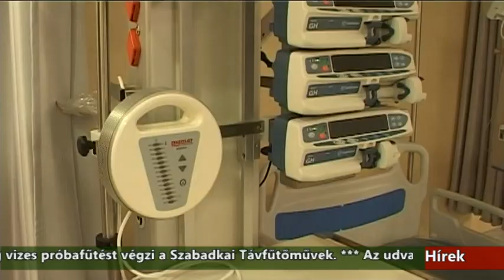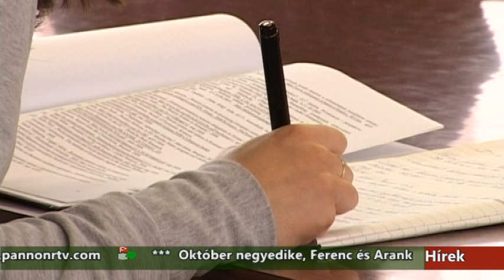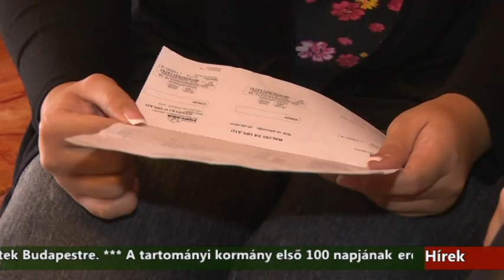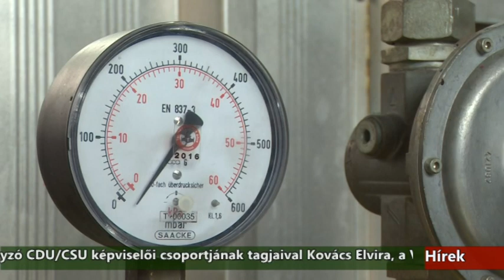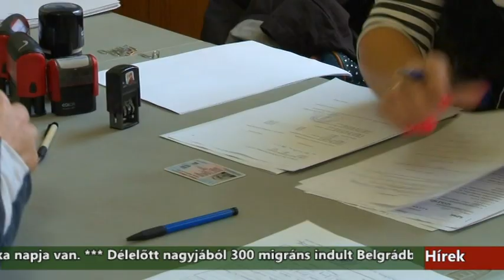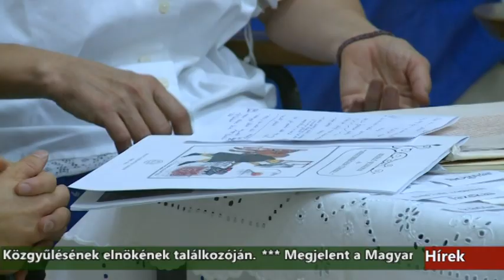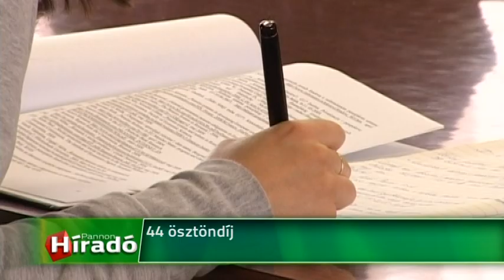Híradó - 2016.10.04. 20:00h